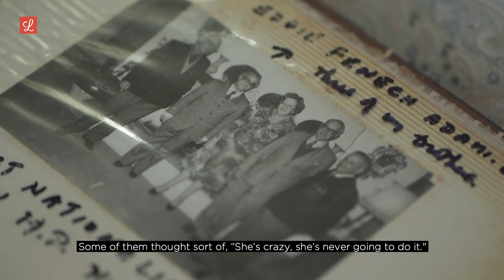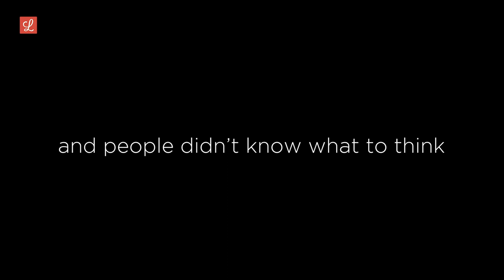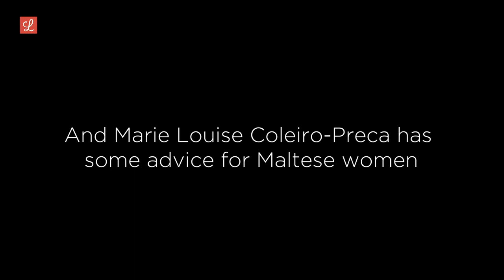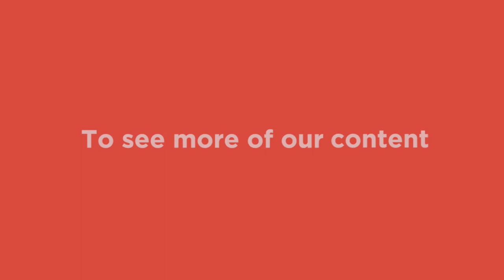International Women's Day 2019: A Look Back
Featuring three women intricately tied to Malta's political history, here's a look back at some of the game changers past and present shaping our nation as we know it today!